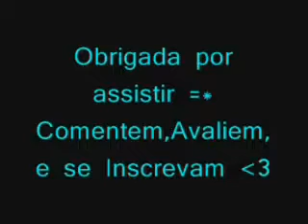Comprinhas de janeiro 2011 parte 02